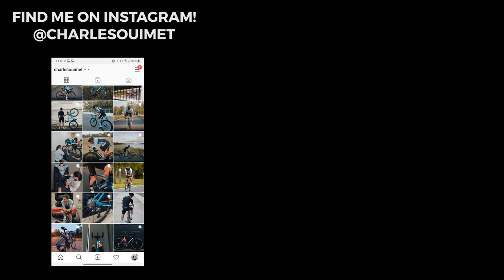WINSPACE HYPER WHEELS REVIEW - Hambini & Peak Torque & China Cycling Follow-up!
⚠️PROMO & DISCOUNTS⚠️
Speed-up by Winspace frame and Hyper wheels
Pedal Harder with BONT Shoes
Ride in Style with Pedal Mafia
Fueled by Xact Nutrition
Get Faster with Cycling Coach Ric Stern
Get Stronger with Airofit
Save Watts with Nova Ride

0:00 Intro
0:25 Disclaimer
1:13 ENVE Wheels Comparision
2:00 Winspace Wheels Overview
2:23 Aluminium Spokes Sucks...
2:41 Clincher and Tubeless Tyre
3:00 Feels Just Like Day One
3:32 Customs Fees...
4:24 The Finish Is Bomb
4:38 The Rear Hub
5:19 Tour De France
5:35 A Closer Look at the wheels
6:28 Engineering Details
7:10 Promo Code & Outro